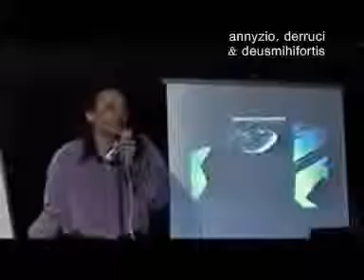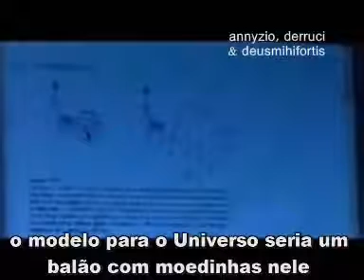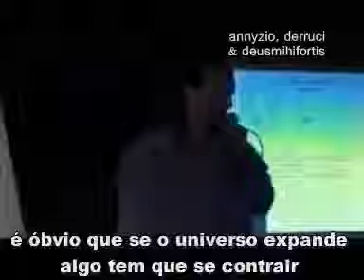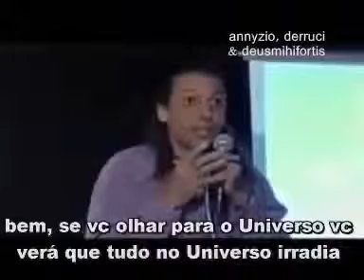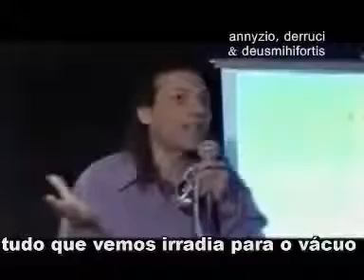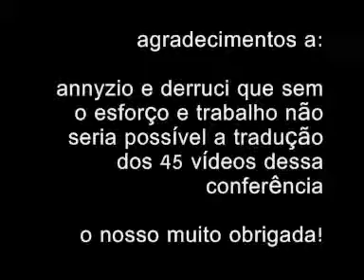Nassim Haramein 05 - O Vacuo e a Densidade do Infinito - legendado